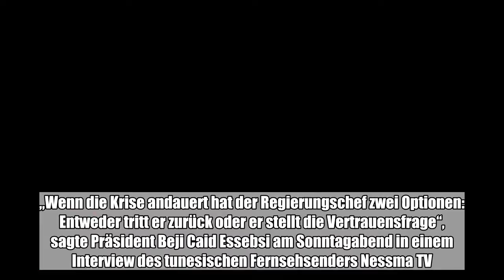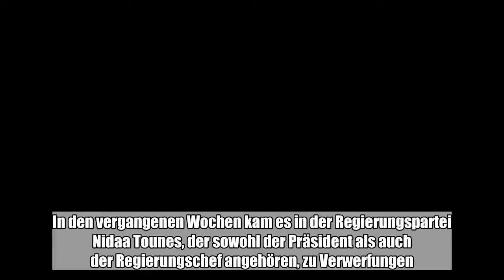Angesichts der andauernden politischen Krise in Tunesien hat Staatspräsident Essebi den Premierminis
Angesichts der andauernden politischen Krise in Tunesien hat Staatspräsident Essebi den Premierminister scharf angegriffen und indirekt zum Rücktritt aufgefordert.:

  Angesichts der andauernden politischen Krise in Tunesien hat Staatspräsident Essebi den Premierminister scharf angegriffen und indirekt zum Rücktritt aufgefordert. „Wenn die Krise andauert hat der Regierungschef zwei Optionen: Entweder tritt er zurück oder er stellt die Vertrauensfrage“, sagte Präsident Beji Caid Essebsi am Sonntagabend in einem Interview des tunesischen Fernsehsenders Nessma TV. Ohne Unterstützung könne man keine Politik machen. Premierminister Youssef Chahed ist seit 2016 im Amt. Es ist bereits die achte Regierung seit dem sogenannten Arabischen Frühling vor sieben Jahren. Tunesien hat seitdem zwar weitreichende demokratische Reformen eingeleitet, kämpft aber mit großen wirtschaftlichen Problemen. In den vergangenen Wochen kam es in der Regierungspartei Nidaa Tounes, der sowohl der Präsident als auch der Regierungschef angehören, zu Verwerfungen. Die Partei hatte bei den Regionalwahlen vor knapp drei Monaten deutlich an Unterstützung eingebüßt. (dpa)